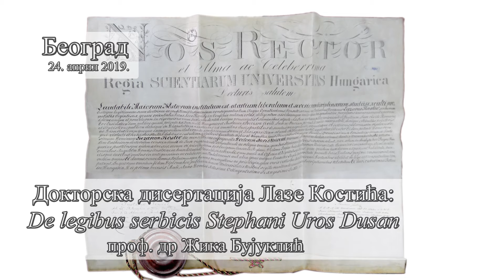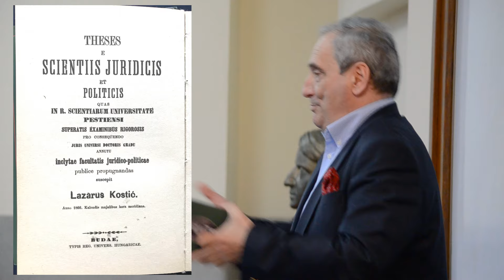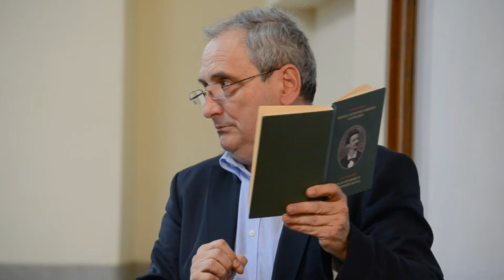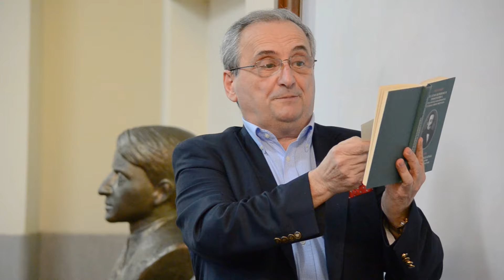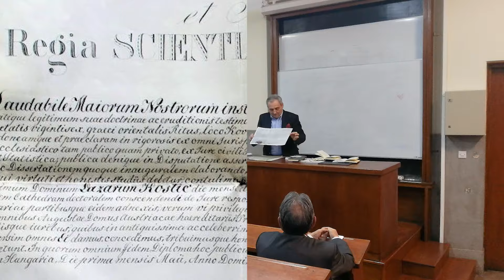Докторска дисертација Лазе Костића: De legibus serbicis Stephani Uros Dusan (Жика Бујуклић)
Предавање "Докторска дисертација Лазе Костића: De legibus serbicis Stephani Uros Dusan"
проф. др Жика Бујуклић, Правни Факултет Универзитета у Београду

Forvm Romanvm
Правни факултет Универзитета у Београду
Београд, 24. април 2019.